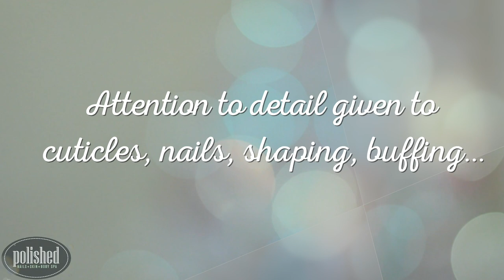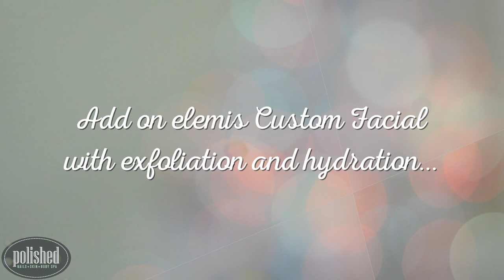Polished Spa Parties